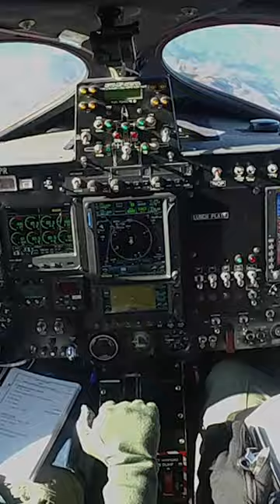Proteus: World Record Holder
In October of 2000, the team at Scaled wanted to prove out the max capabilities of Proteus, and during two flights on October 25th and 27th proceeded to set three World Records in the FAI Class C1-e, Group 2, Turbojet category – Altitude (63,245 ft), Altitude in Horizontal Flight (62,385 ft), and Altitude with a 1,000kg payload (55,994 ft) – none of which have been broken yet! Mike Melvill and Bob Waldmiller crewed the record breaking flights, wearing pressure suits loaned to Scaled from NASA Dryden.